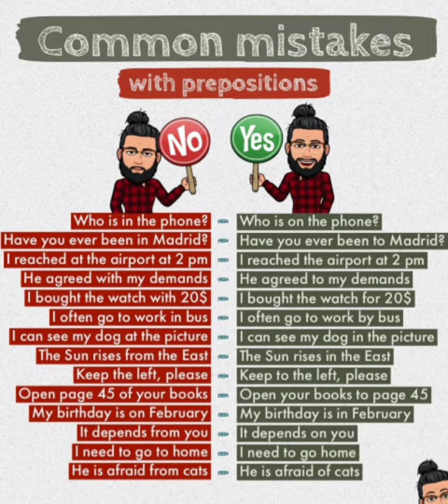Common Mistakes With Prepositions